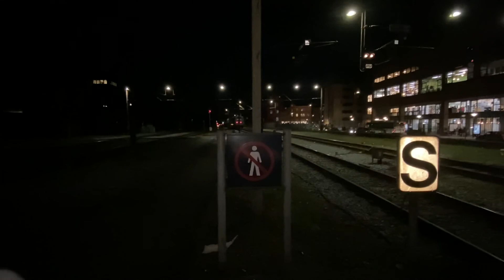An interesting day at Odense Station (Ft Snälltåget, MX, Red IR4 and other trains)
Had a great day at Odense Station today! I recorded the Night-train! (Snälltåget) driven by Hector Rail train Nicknamed “Kanobi”. I also Saw a NOHAB MX from 1961! Even better, it was carrying a “measuring car”! I was lucky enough also to catch The Red Lightning Bolt, aka the red IR4!
(Det røde lyn)!
 I also recorded the usual activity at Odense Station. I hope You enjoy the video!

All Footage is owned by me.